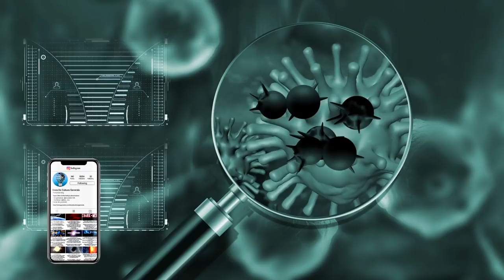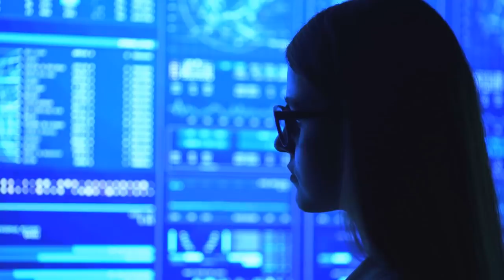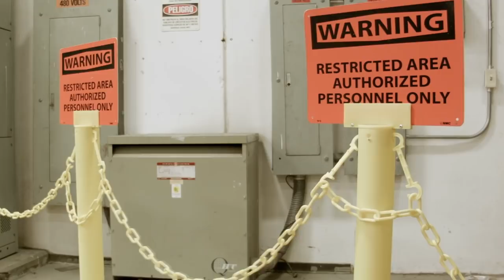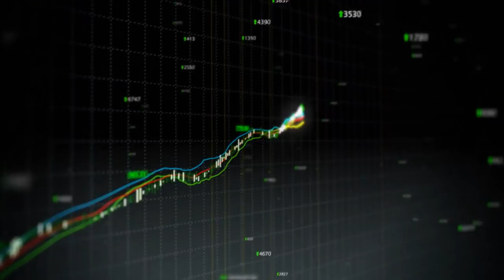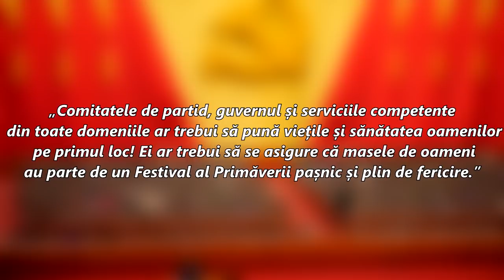Coronavirus din China este Mult Mai Periculos Decat Crezi